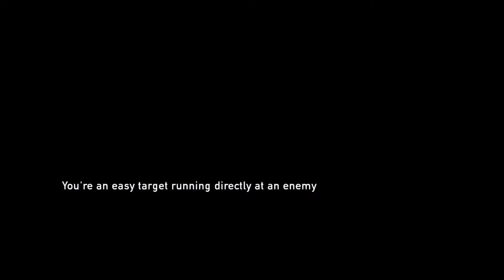THE LAST OF US REMASTERED - Walkthrough Gameplay Part 13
Gameplay of The Last of US on the PS4 pro.